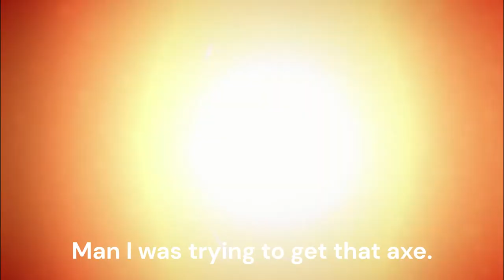SHEEP, SHEEP, SHEEP, IT'S TIME FOR SLEEP... | Bendy and the Ink Machine | Chapter 2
Hello Avengers, this is Super-King, and welcome to Bendy and the Ink Machine. I hope you all enjoy this video.